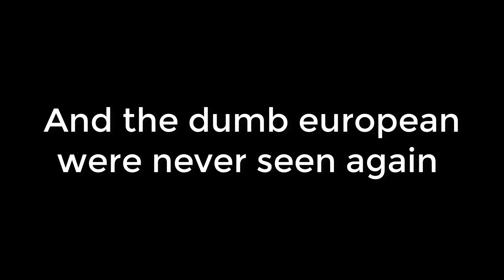I FOUND A JAPANESE GUY WHO CAN DRINK A LOT